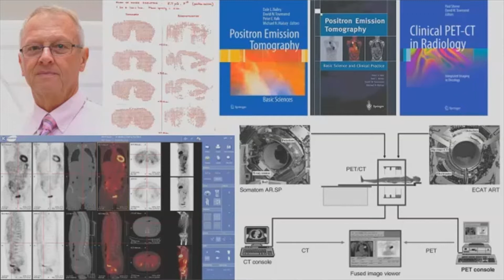Prof David Townsend: Interviews with Famous Physicists (30/5/2021)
A series of interviews with inspirational physicists by high school physics enthusiast Hugo Currie. These amazing physicists generously provide their time and insights to inspire the next generation of physicists. Prof Townsend started his career as a particle physicist at CERN before transitioning to a medical physicist with an inspiring international reputation as a leader in his field. Specifically, Prof Townsend invented PET/CT and in doing so revolutionised medical imaging and gained the status of one of the top physicist of the modern era. Hugo is in year 12 at the Riverina Anglican College studying the International Baccalaureate and hopes to pursue a double degree in engineering and physics. There are some minor Whistler bandwidth issues causing some sound pixilation at several points but the insights are rich and very clear.